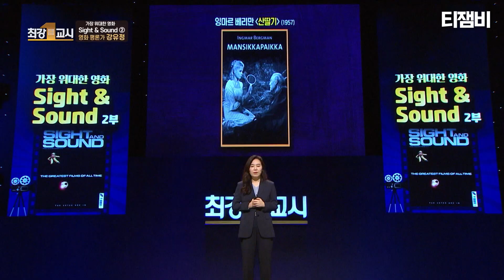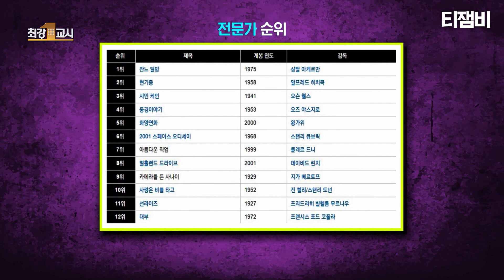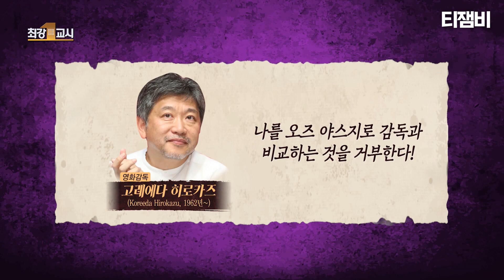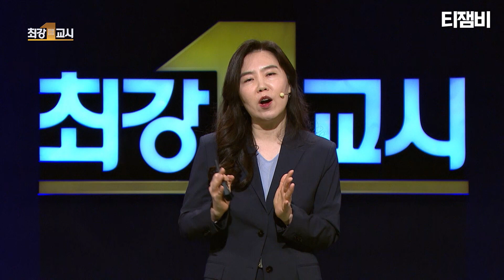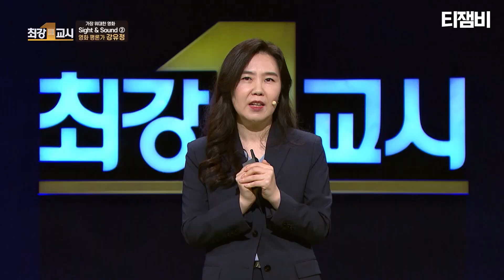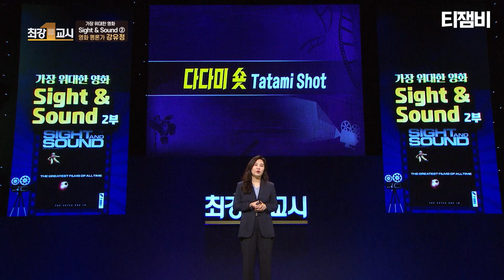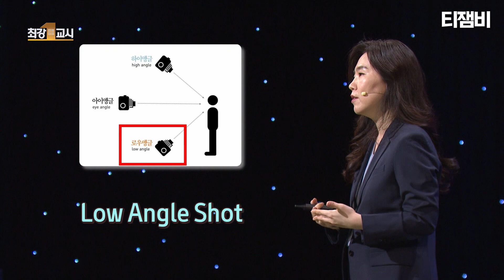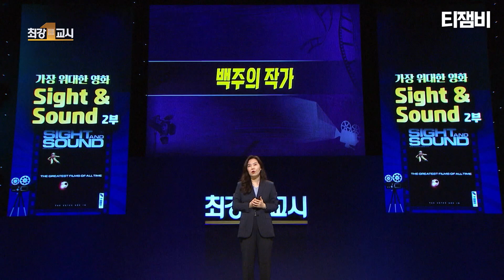[최강1교시] 왜 서양은 오즈 야스지로의 영화에 열광하나?｜영화평론가 강유정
[최강1교시 EP. 189]
왜 서양은 오즈 야스지로의 영화에 열광하나?
영화평론가 강유정